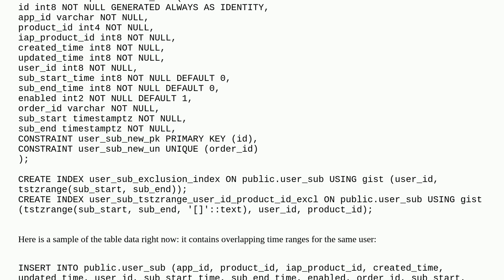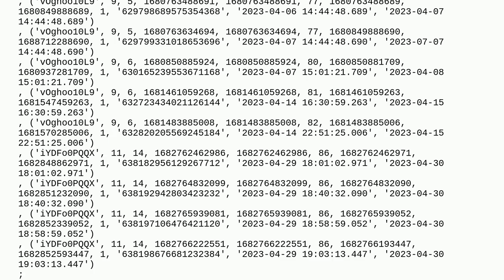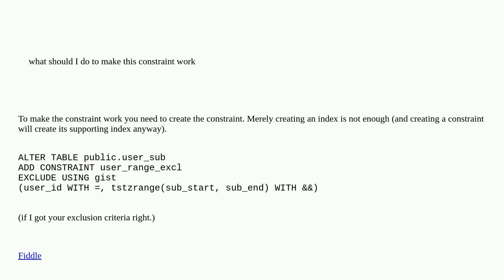Why does my GiST index not trigger a conflict?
Why does my GiST index not trigger a conflict? [duplicate]

A special thanks goes out to the community

  postgresql gist-index exclusion-constraint